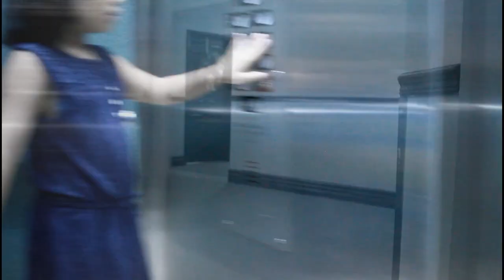Run for your Life - Haunted Apartment by Kyle Sean TV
Haunted Apartment by Kyle Sean TV - Episode 2 Run for your life.
Help us to run away from the monsters in our apartment. Shadow ghost, IceMan Monsters, Giant Worm, and Zombies are all around. chasing us. Help us to run from these monsters

NEXT EPISODE: Are you ready for the next episode? What will happen to Kyle Sean? Who will save them? Comment it below.

NOTED: Kids DONT be afraid all the monster you saw are not real. They are just animation made by our dad.

Yehey this is our second episode!  You are our inspiration in making this youtube series. Keep on watching kids. Love you guys see yah in our next videos

List of Episode: Haunted Apartment by Kyle Sean TV

Episode # 1: Monster are real? Watch how the monsters attack our house

1.

2.) Kyle and Sean at Lincoln Cross Playground

3.) Weekend Bonding with Kyle and Sean at Downtown Halifax